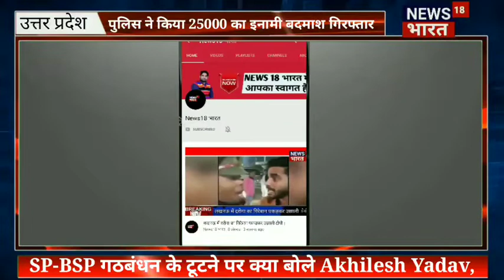सपा बसपा गठबंधन टूटने के बाद क्या बोले अखिलेश यादव